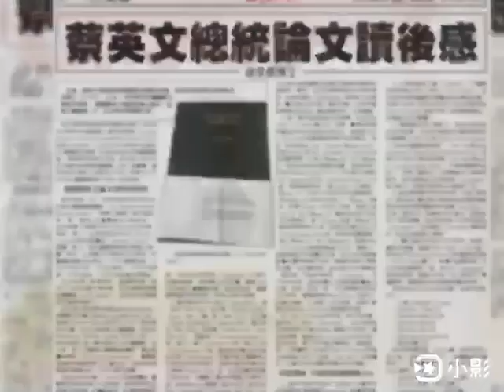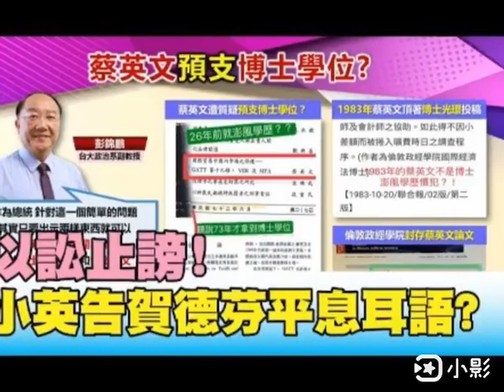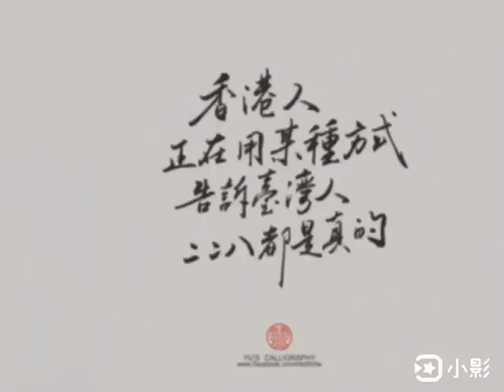台灣不是沒有政府，而是當局不願讓台灣人知道真相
蔡英文（英語：Tsai Ing-wen，1956年8月31日－），中華民國政治人物、民主進步黨籍、法律學者、律師，為中華民國第14任總統，原擔任民進黨主席。生於臺北市中山區，本籍屏東縣枋山鄉，是客家裔臺灣人和臺灣原住民族排灣族後裔。她先後獲得國立臺灣大學法律學系法學士、康奈爾法學院法學碩士、以及倫敦政治經濟學院法學博士，曾任教於國立政治大學法學院和東吳大學法學院。

1986年，她參與世界貿易組織等國際談判，獲得政府賞識。在李登輝政府時期，她是國家安全會議諮詢委員，為「特殊的國與國關係」理論的主要起草人。2000年陳水扁政府上臺後，她以無黨籍學者身分擔任行政院大陸委員會主任委員。2004年，她加入民主進步黨擔任不分區立法委員。2006年，她擔任蘇貞昌內閣的行政院副院長，直到隔年總辭。

2008年，民主進步黨因總統選舉敗選下野，她在黨聲勢低落時當選黨主席，是該黨首位女性黨主席，她帶領該黨轉型並在幾場選戰中勝出。2010年11月，她參與新北市市長選舉，敗給中國國民黨候選人朱立倫。2011年她代表民主進步黨參選總統選舉，是臺灣首位女性中華民國總統候選人，但她敗給競選連任的中國國民黨候選人馬英九，而辭去民主進步黨主席。

2014年，她再度當選民主進步黨主席，並贏得地方公職人員選舉。2016年，她代表該黨參加總統選舉，擊敗了中國國民黨籍候選人朱立倫、親民黨籍候選人宋楚瑜；同時，該黨在立法院取得過半席次，為臺灣第三次政黨輪替。同年5月20日，其就任中華民國總統，是中華民國首位女性總統，也是華人世界第一位女性總統。2018年，民主進步黨在九合一選舉失利後，蔡英文辭去民主進步黨主席一職。2019年2月19日，在接受專訪時表態要競選連任總統。
中華民國＝中國，台灣不是中華民國領土，蔡英文明知故犯欺騙台灣選民